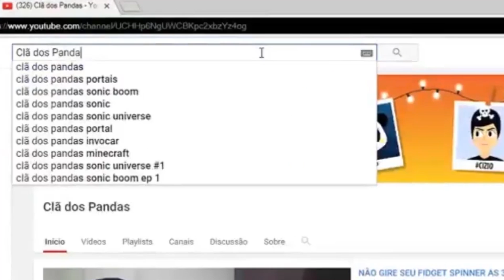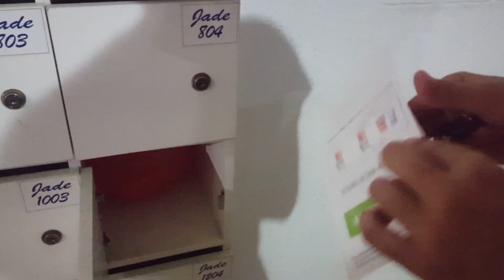O PALHAÇO ASSASSINO DO FILME IT A COISA CRIOU UMA ARMADILHA PARA NOS CAPTURAR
🐼  Canais Pessoais 🐼

● MÚSICAS ●